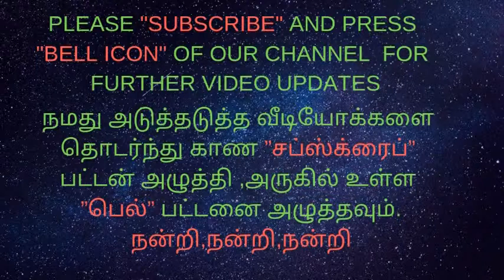ENDOSCOPY NORMAL STUDY-/அல்சர்-வயிற்றுப்புண்